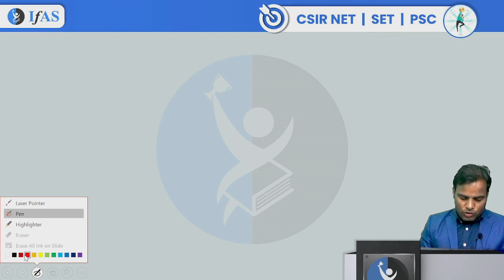RPSC 2024 Interview Preparation | जानिए RPSC 2024 Interview Tak Kaise Pahunche | IFAS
Preparing for the RPSC 2024 interview? Join us at IFAS as we guide you through the essential steps to excel in your RPSC interview. In this video, we provide valuable insights and strategies to help you navigate the interview process successfully.

RPSC interview
ras mock interview
RPSC topper
RPSC interview in hindi
rajasthan administrative services
rpsc topper
rajasthan pcs
rajsthan interview
ras topper copy
rajasthan administrative services preparation
rajasthan administrative services salary
RPSC Grade 1
RPSC Grade 2
MPSC 2024 (Maharashtra Public Service Commission)
UPHESC (Uttar Pradesh Higher Education Service Commission)
MPPSC (Madhya Pradesh Public Service Commission)